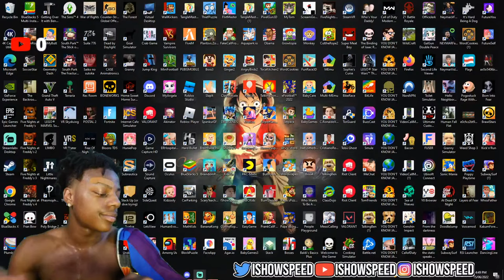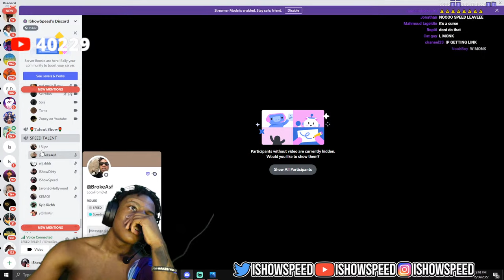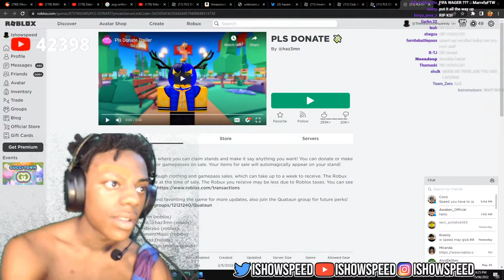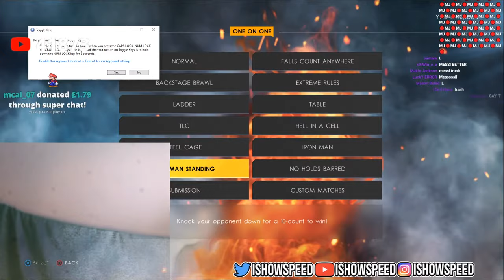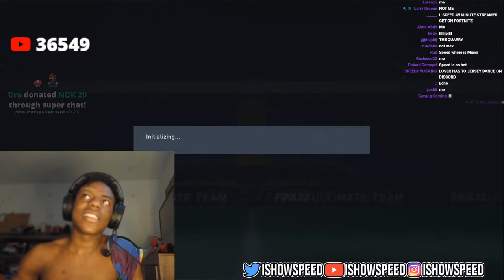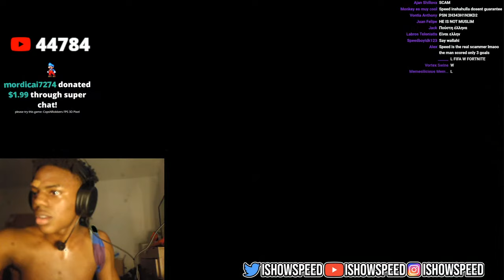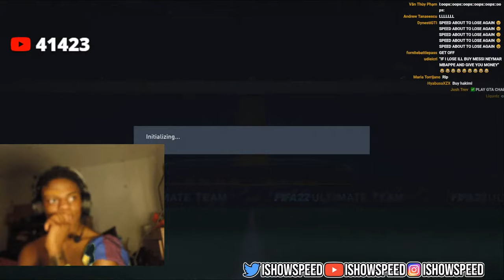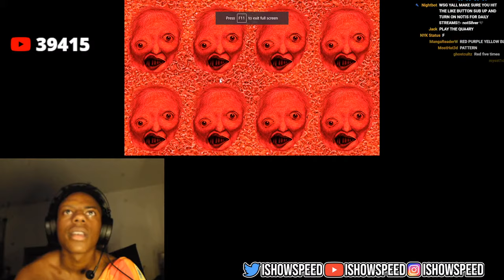SECRET STREAM (SUMER)